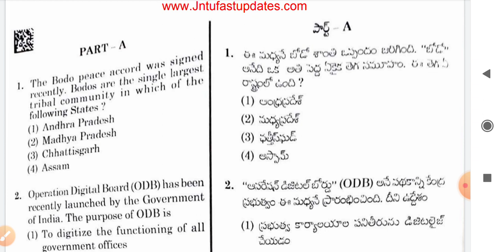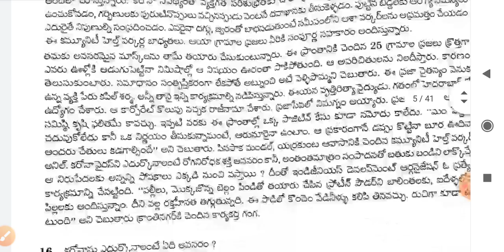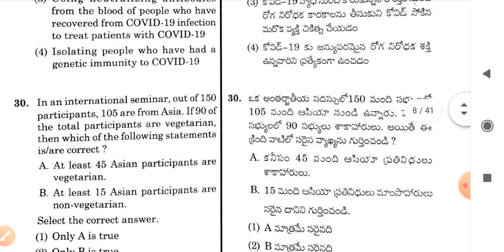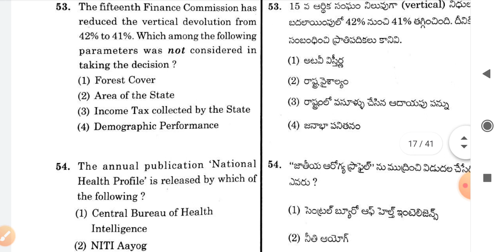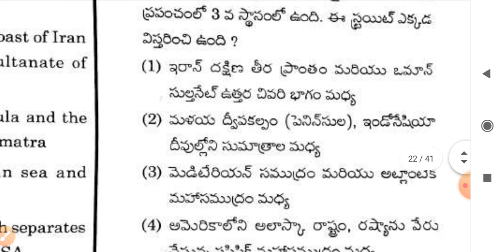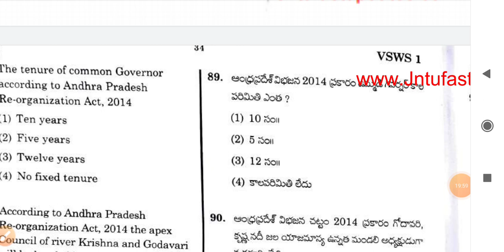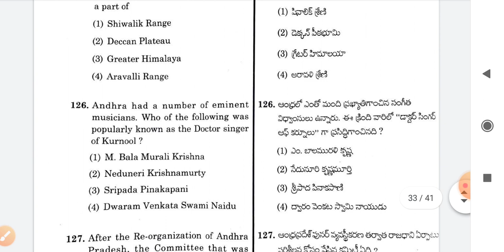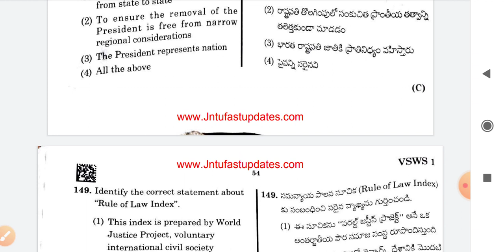ap grama sachivalayam series C ANSWER KEY MORNING PAPER,AP grama sachivalayam latest news,sachivalay